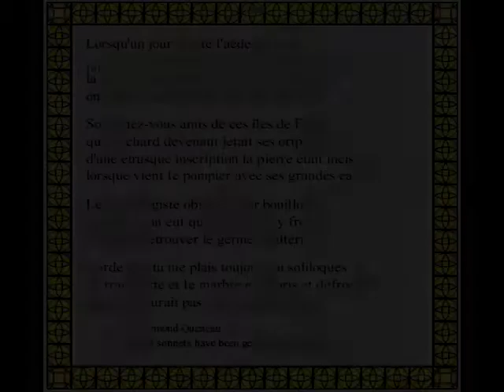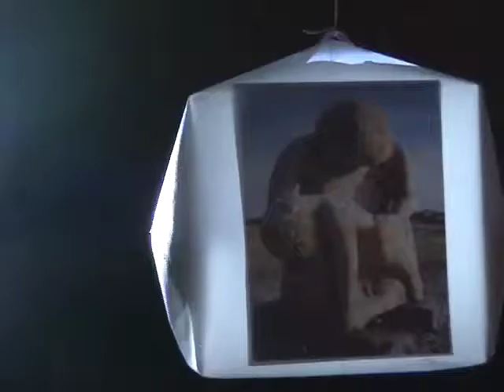Multi-Sequential Poetry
Based on works by Raymond Queneau and Christian Bök, this architecture demonstrates the potential of an augmented performative space.  The tracker uses both sonic and gyroscopic positioning data to interpret the users location in the room.  Using the Designer's Augmented Reality Toolkit a 3D scene is created and media clips are triggered in response to the user entering each zone.